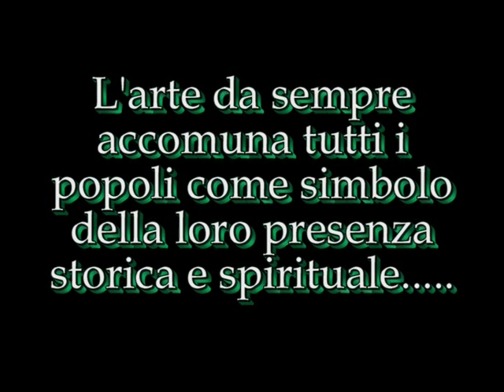Villa Marazzana.VOB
All everything you can see, photos, special  effects, video editing is my property , Diambra Ester.
All copywright rserved to the music that i've used by
.Thanks
For info write me.
I'd like to work in the cinema like photographer, i write also script for films and little stories. i write poetries